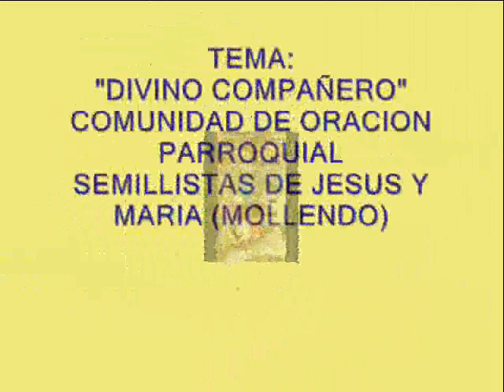SEMILLITAS DE JESUS Y MARIA (DIVINO COMPAÑERO)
COMUNIDAD DE ORACION PARROQUIAL
SEMILLITAS DE JESUS Y MARIA (MOLLENDO)
REUNIONES:
MARTES DE 5:00 P.M. A 6:00 P.M. (ORACION)
MIERCOLES DE 7:30 P.M. A 9:00 P.M. (ALABANZAS Y PREDICA)
VIERNES DE 4:30 P.M. A 5:30 P.M. (COMUNIDAD DE NIÑOS)
SABADOS DE 5:00 P.M. A 7:00 P.M. (COMUNIDAD DE JOVENES EN LA CAPILLA SEÑOR DE LOS MILAGROS A.I. FRENTE AL MINIHOSPITAL)

LOS ESPERAMOS.